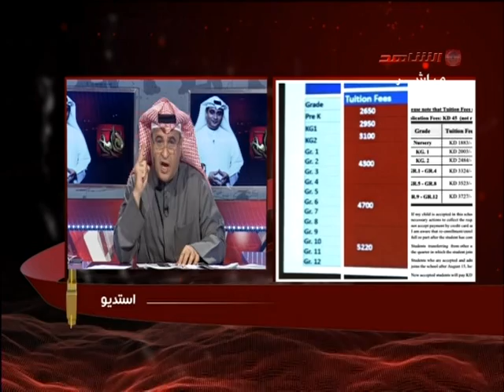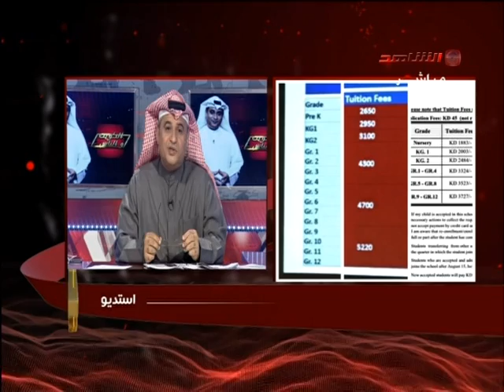زيادات في بعض المدارس الخاصة